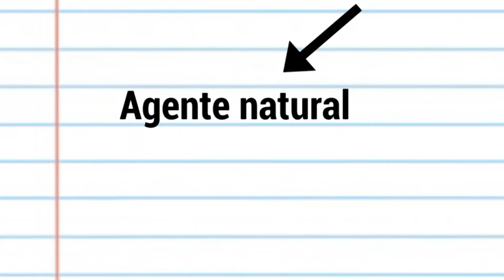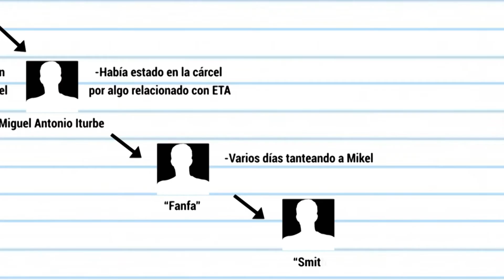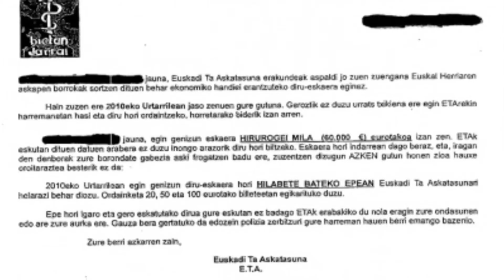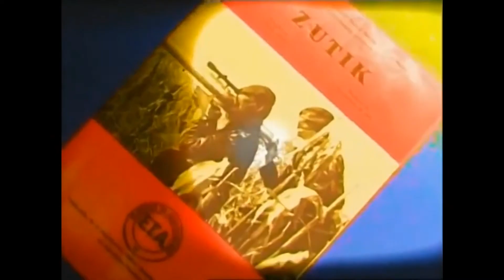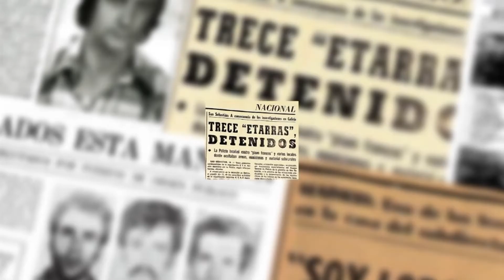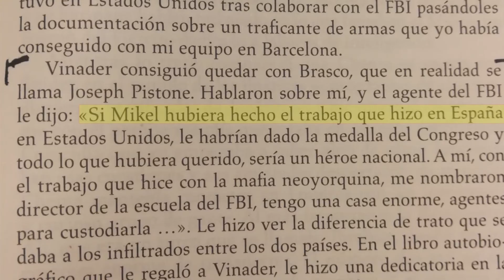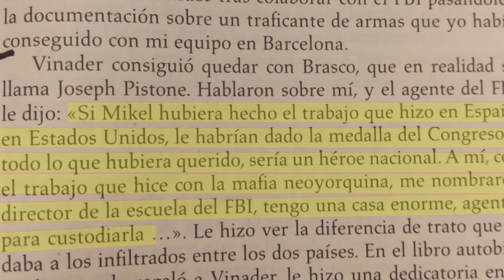Mikel Lejarza - El lobo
Probablemente sea el espía mas famoso de la historia de España. Sus acciones provocaron el primer gran golpe contra la banda terrorista ETA, con la detención de unos 158 etarras incluyendo toda la cúpula ETA
político-militar.